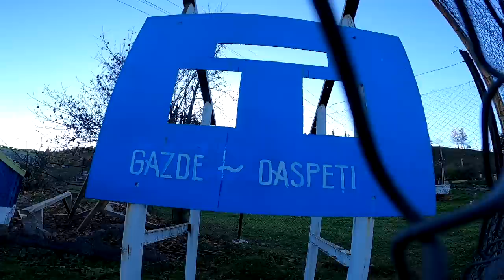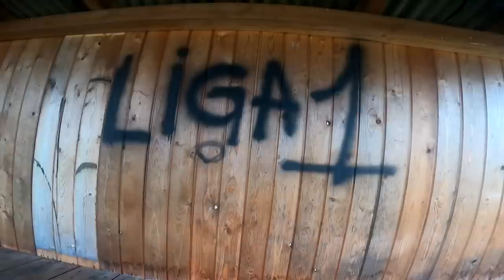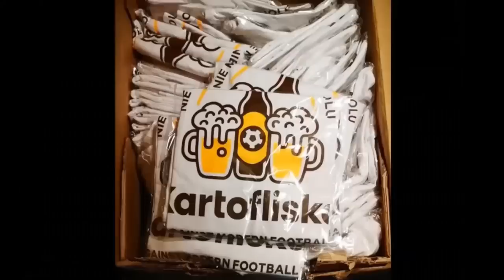🟢 "Jak Nie Zwiedzać Rumunii" cz. 2 - Przewodnik.